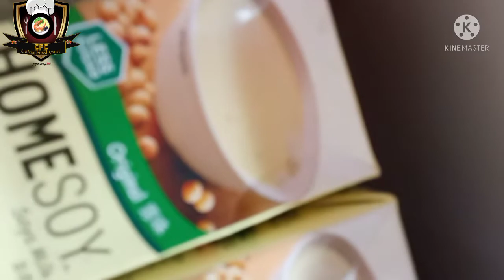VISITING AN ORPHANAGE HOME/ BIRTHDAY CELEBRATION/ PORT HARCOURT MALL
Hi Fam
In this video, I share with you how we visited the ORPHANAGE HOME